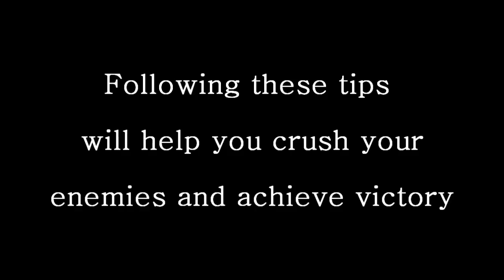10 Tips on How to Win Shogun 2 Campaign on Legendary Difficulty and the Campaign Ending [HD]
Here are some tips that may help you win Shogun 2 campaign on legendary difficulty, you may also see Mori campaign ending in the end of this video